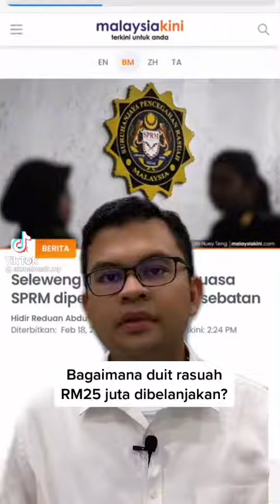Bagaimana Duit Rasuah RM25 Juta Yang DiCuri Pegawai Kanan SPRM Dibelanjakan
Kerajaan Gagal Bodoh Rasuah Bangsat Zalim Pengkhianat Pintu Belakang Tebok Atap Langkah Sheraton Penyamun Curi Rompak Skandal Gaji Buta Korup Rasis Lompat Parti Tolak Ismail Sabri Projek UMNO BN PPBM PAS Kabinet XXL Bohong
Anwar Ibrahim Reformasi Keadilan Perdana Menteri Suara Rakyat Keramat Bina Semula Selamatkan Kaum Bangsa Malaysia PH Pakatan Harapan PKR DAP PAN Amanah Rafizi Ramli Invoke Bersih Lawan Bendera Putih Hitam Covid-19 Solidariti